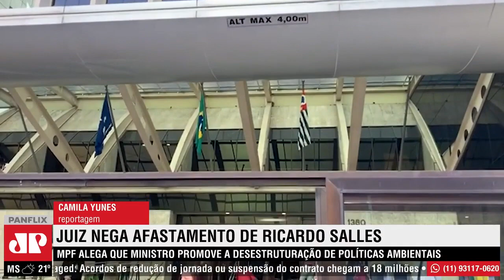SEM PROVAS DE IMPROBIDADE ADMINISTRAVA, JUSTIÇA NEGA PEDIDO DE AFASTAMENTO DE SALLES FEITO PELO MP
Sem provas de improbidade administrava, Justiça nega pedido de afastamento de Ricardo Salles feito pelo Ministério Público. Chora, esquerdalha!